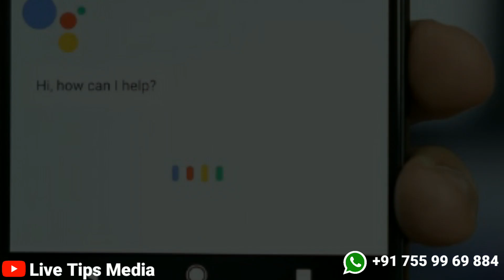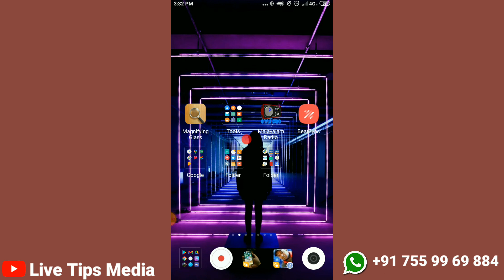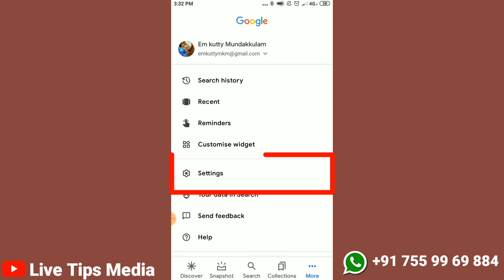മൊബൈലില്‍ ഇത് ശല്യമാണോ? Enable And Disable Google assistant in Mobile | Malayalam |Ok Google